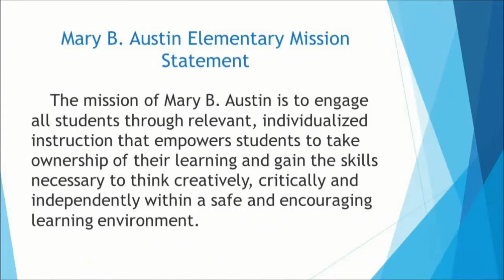February 18, 2016